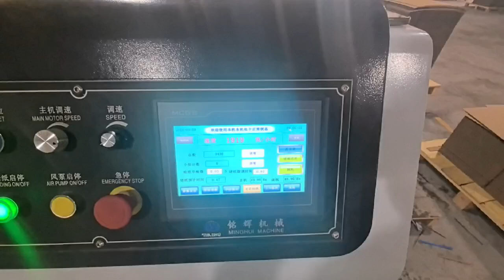automatic two pieces folder gluer